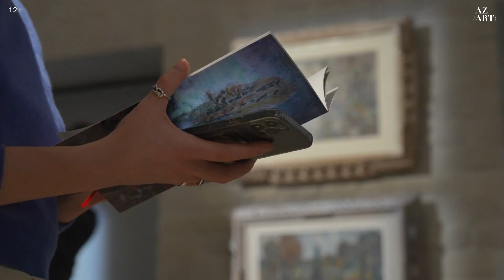Открытие нового пространства AZ ART Маросейка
Мы открываем новое экспериментальное пространство. Здесь, на Маросейке, в старинных палатах, мы будем показывать коллекцию современного искусства Музея AZ, проводить групповые и персональные выставки художников, устраивать концерты, лекции и встречи с художниками, искусствоведами и интересными людьми. Классика и современность, традиции и новаторство, художественные поиски и творческие открытия — все это арт-лаборатория в новом музейном пространстве AZ ART.

Наталия Опалева, генеральный директор Музея AZ